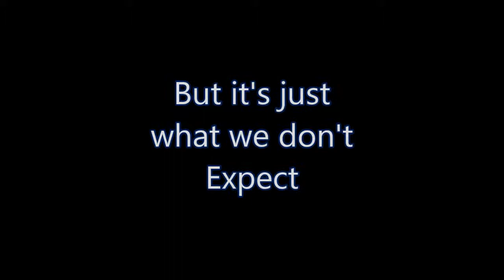Fantasy and Fact Trailer #2 2014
Part 2 of the merging of worlds